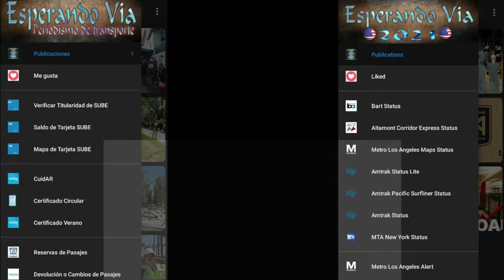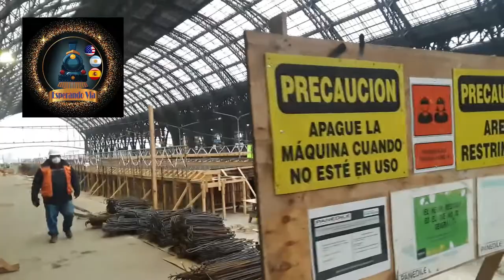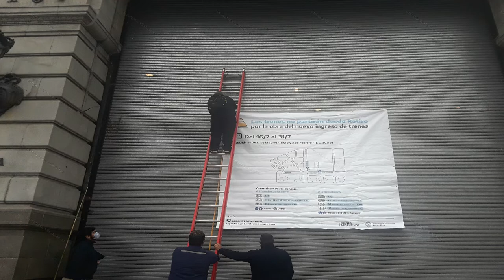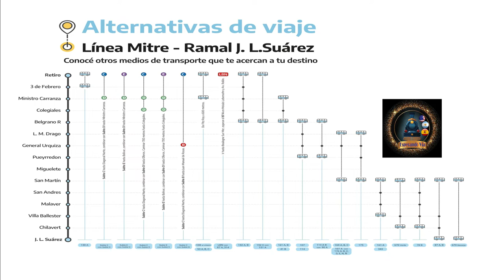Obra de renovacion de vias en Retiro de la Linea Mitre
En este video podran ver como se esta llevando a cabo la obra de renovacion de vias en Retiro de la Linea Mitre